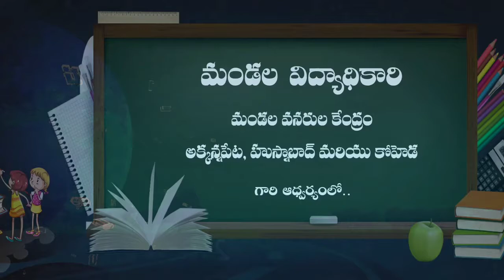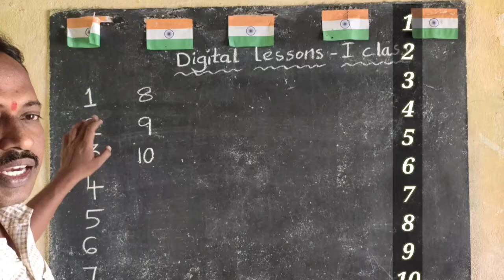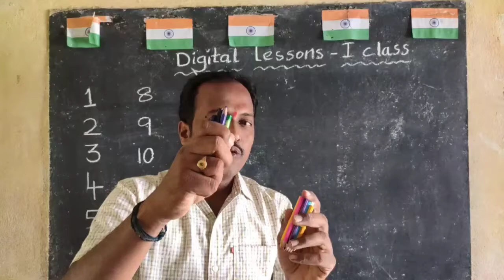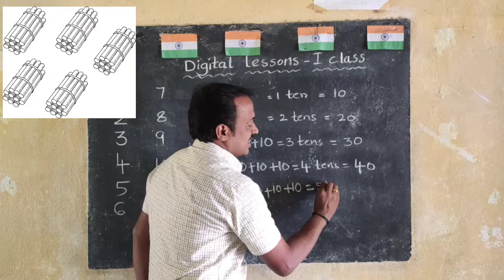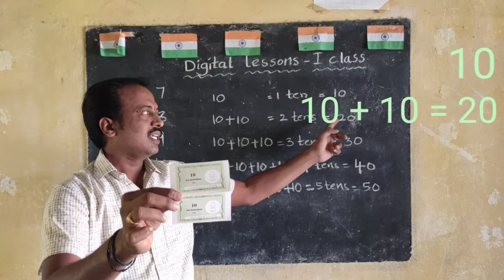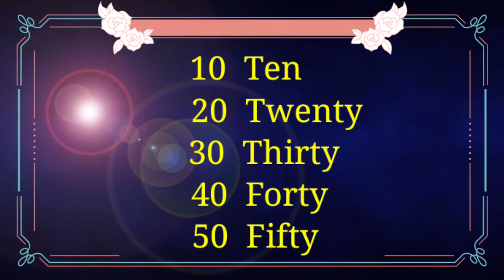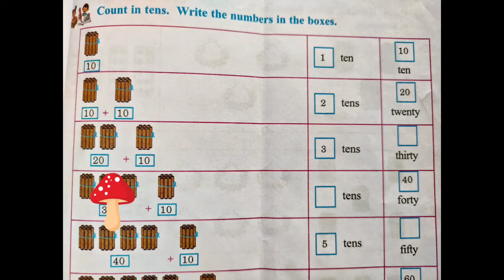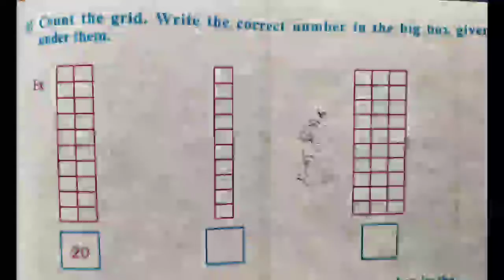30 12 2020 1st Maths Introduction of tens part 1